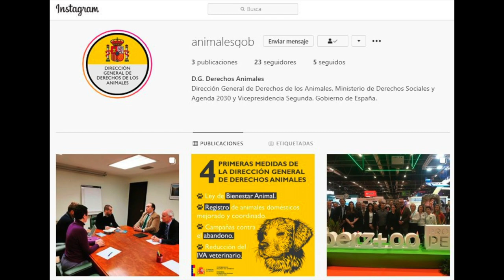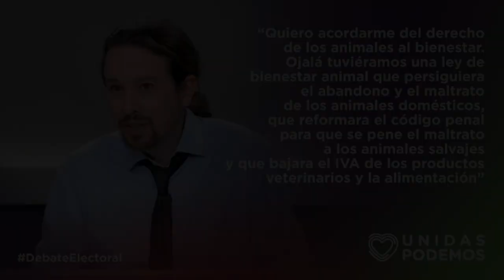En UNIDAS PODEMOS defendemos los derechos de las personas y de los animales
Por primera vez en España, existe una Dirección General que vela por los derechos de los animales, adscrita al Ministerio de Derechos Sociales y Agenda 2030 del Gobierno, con  una partida presupuestaria dotada de 4,6 millones de euros, de los cuales, 3 millones se destinarán a subvenciones directas a entidades de protección animal.
En resto del presupuesto se destinará a:
- Creación de una base de datos de animales abandonados.
- Creación de un DNI-Animal
- Un Plan Nacional contra el Maltrato Animal
- Campañas publicitarias contra el abandono y la tenencia responsable.
- Materiales de divulgación para educar a la población infantil y de sensibilización a la población en general.
- Campañas formativas de tenencia responsable
- Formación para Fuerzas y cuerpos de seguridad del Estado y personal de la Administración

Mediante Real Decreto de 15 de marzo de 2020,  durante los primeros días de estado de alarma la Dirección General estableció garantía para alimentar a los animales, salvaguardar y gestionar las colonias felinas en los municipios afectados por los confinamientos decretados en el Estado de Alarma.
El 21 de  marzo 2020 después de complejas negociaciones con el Ayuntamiento de Madrid para permitir alimentar a los animales en espacios cerrados: Retiro, Parque Juan Carlos I y el Jardín Botánico)
Estableció protocolos y recomendaciones para afrontar esta crisis sin dejar de lado a los animales y todas aquellas actividades sociales relativas a los derechos de los animales, que fueron considerados esenciales durante el estado de alarma:
-Sacar a los perros a paseos cortos y realizar necesidades fisiológgicas
- Alimentación de colinas felinas, cuidado y rescates de animales urbanos  con el necesario  salvoconducto,  certificado veterinario, de voluntariado o cualquier otra forma de acreditación)
- Alimentación de animales en fincas, con el necesario certificado veterinario
Asimismo instó a las Comunidades autónomas a establecer e informar sobre las restricciones de movilidad relacionadas con animales de compañía y alimentación y cuidado de colonias felinas, teniendo en cuenta que en el Estado de alarma establecido el 25 de octubre de 2020 son las Comunidades las competentes para determinar las restricciones de movilidad. Durante el anterior periodo de Alarma dichas actividades se establecieron como esenciales.

Puso en marcha el Programa  VioPet, que consiste en una red de acogida de animales de mujeres víctimas de la violencia de género, ya que los centros de protección a las mujeres víctimas de violencia de género no permiten la entrada de sus animales, pese a que en torno al 30% tiene mascotas y el 80% se plantea retrasar o no denunciar a su agresor porque no sabe dónde dejar a su animal de compañía.

El 4 de febrero se llegó a un acuerdo entre el Gobierno y las Comunidades autónomas para proteger en todo el territorio nacional al lobo ibérico. La Comisión de Patrimonio Natural respalda incluirlo sin excepciones entre las especies de protección especial.

A lo largo del 2021 se van a poner en marcha 7 proyectos legislativos relacionados con la protección animal:
La bajada del IVA veterinario aún no se ha hecho realidad a pesar de ser un acuerdo de gobierno de coalición entre Unidas Podemos con el PSOE, ya que éste partido ha considerado que es necesario una reforma fiscal
-  El 6 de Octubre de 2020: Puesta en marcha el Real Decreto de videovigilancia en mataderos.

– El 1 de enero de 2021 se dio paso a consulta pública a Una  Ley Integral de protección animal, que va a establecer unos mínimos y el sacrificio cero para todos los territorios de España. Esta Ley incluirá la creación de  un registro unificado de animales de compañía, (SERPA) que incluye:

- Registro Nacional de Entidades de Protección Animal
- Registro Nacional de Profesionales de Comportamiento Animal
- Registro Nacional de Animales de Compañía
- Registro Nacional de Núcleos Zoológicos de Animales de Compañía
- Registro Nacional de Criadores
- Registro Nacional de Inhabilitaciones para la Tenencia y Actividades con  animales.

- Modificación del Código Civil para que los animales dejen de ser cosas y pasen a ser considerados seres dotados de sensibilidad, como marca el Tratado de Lisboa.

 - Reformar del Código Penal ya que  la mayoría de la ciudadanía entiende que las penas por maltrato o abandono no son suficientes.  Así se establecerán  unas penas que se equiparen a la media en la Unión Europea.

 Se ha creado una Ley pionera en Europa para establecer mecanismos de validación de comportamiento de los perros de forma individualizada, no por razas.

Se ha creado un Real Decreto sobre núcleos zoológicos de animales compañía, con lo que se pretende que exista un mayor control de los lugares o núcleos zoológicos, equiparar y homogeneizar estos espacios

Regularizar los Santuarios de Animales como espacios de especial protección, cuidado y respeto de las vida de los animales.